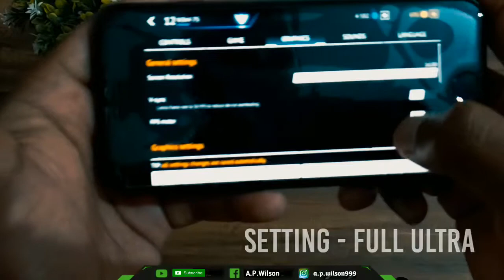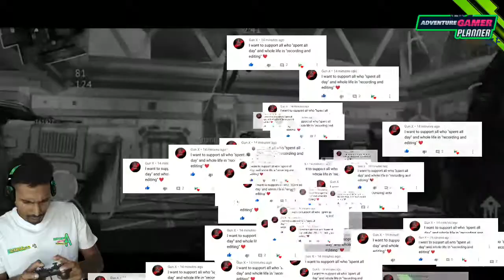Infinity OPS Ultra Graphics | Max Settings Graphics | Android/iOS UHD4K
INFINITY OPS : SCI-FI FPS | Android/iOS UHD4K | Max Graphics

Mobile Phone Games Better Than PUBG Trigger

PUBG - POWER ARMOR MODE - Full Information ( Click Here )